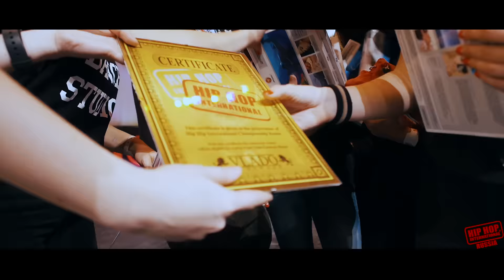Hip Hop International Russia 2016 Highlights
Hip-Hop International Russia 2016
Moscow, 31/03-03/04/16